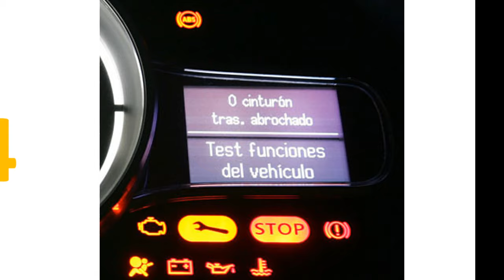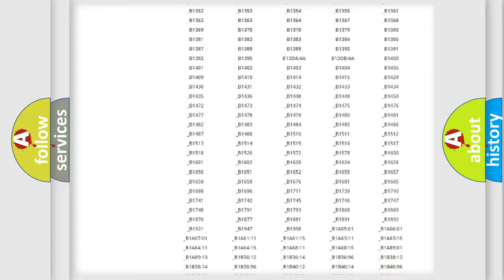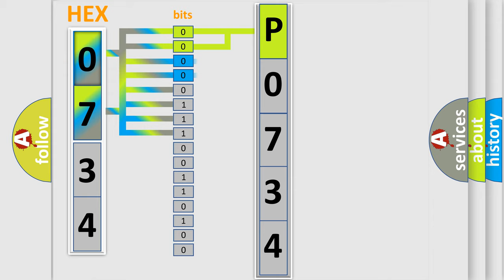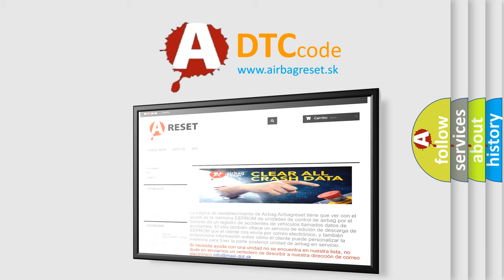DTC Mitsubishi P0734 Short Explanation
Contents:
0:21 Basic DTC analysis according to OBD2 protocol standard.
1:48 Insight into programming
2:58 A diagnostically understandable description of the Diagnostic Trouble Code
3:05 Basic error definition

Make:
Mitsubishi
Code:
P0734
Definition:
No SKIM Bus Message
Cause: